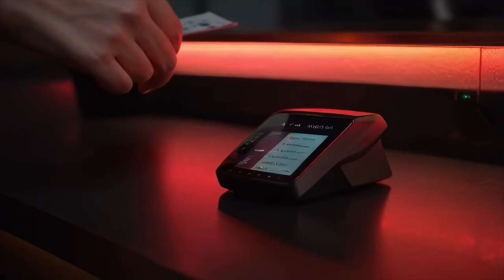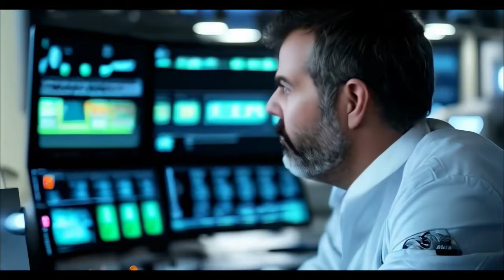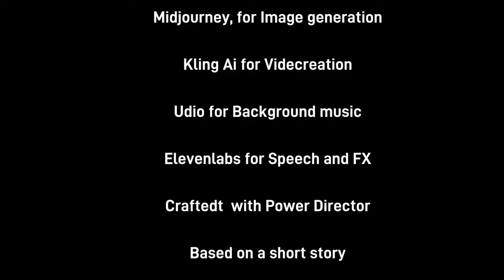"Deep Dive: Shattered Realities"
In a world where virtual reality has become the last hope for survival, "Deep Dive: Shattered Realities" tells the story of Lena, a brilliant but conflicted scientist, whose creation threatens the very fabric of existence. As the Deep Dive project blurs the lines between reality and illusion, Lena faces her greatest challenge: confronting the demons—both real and virtual—that have been unleashed. Will her ultimate sacrifice be enough to save humanity from the hellish nightmare she inadvertently created?

This supernatural sci-fi thriller takes viewers on a mind-bending journey through haunting dystopian landscapes, demonic creatures, and the psychological depths of fear and control. The stakes rise as Lena is forced to make a decision that will determine the fate of all humankind. Has she chosen the right path, or has she paved the way for a greater darkness?

Instruments used:
Kling.Ai
Udio.Ai
Elevenlabs.io
PowerDirector356
Topaz.Ai